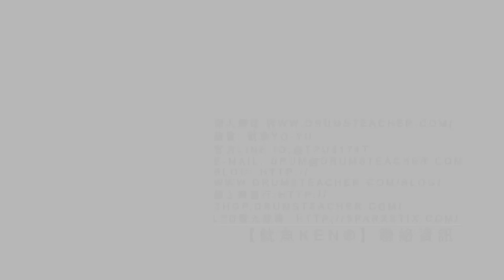【爵士鼓手魷魚kEN®】🥁🎼DrumsTeacher.com™🎶表演.課程 (2019-06🎵爵士鼓學員；幼兒班.學生班.成人班 音樂打擊樂器團體課程) Drum SparxStix